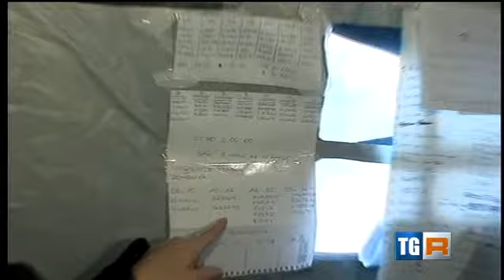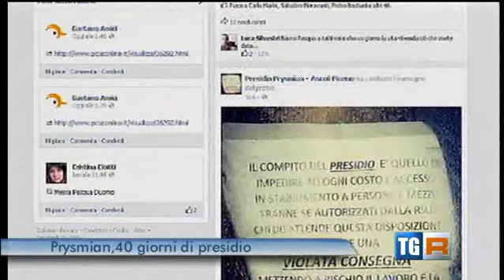Pasquetta alla Prysmian: 40 giorni di presidio - Rai 3 TGR Marche 6-4-2015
Servizio del TG3 Marche RAI nella festa di pasquetta sui primi 40 giorni di presidio alla Prysmian.